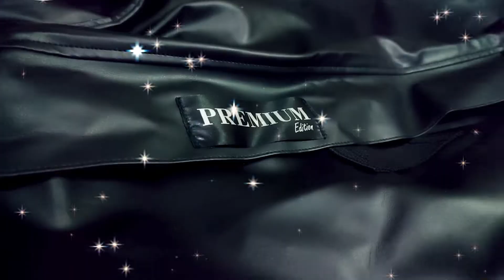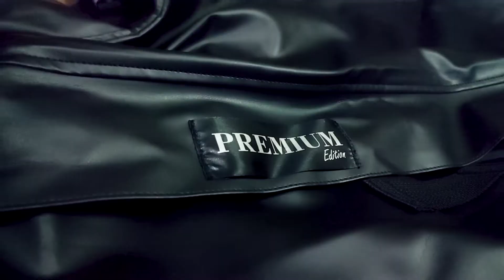REVIEW ROOFBAG PREMIUM TOLE | MUDIK ROADTRIP WAJIB MASUK | LIBURAN KELUAR KOTA BAWA BARANG ROOFRACK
Review Roof Bag Tole edisi PREMIUM

Halo teman-teman,
Di video ini saya akan mereview Tole Roof Bag edisi PREMIUM

Review, berdasarkan pengalaman pribadi dengan tujuan untuk berbagi pengalaman, tanpa ada maksud untuk mempromosikan atau sebaliknya menjatuhkan brand dan atau produk tertentu.

Berikut toko resmi TOLE OFFICIAL:
TOKOPEDIA
1. Padasuka-Store

2. Toko-Fahru

SHOPEE
1. Nusantara-Store

2. Simplife Store

CREDIT